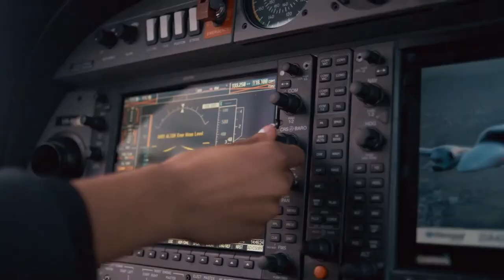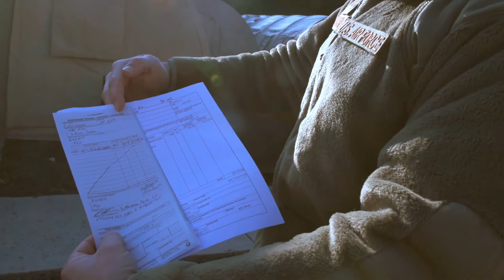64P Contracting Officer. (If you got it, THEY BOUGHT IT!)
Contracting officers and the enlisted professionals they supervise are the only people authorized to spend money on behalf of the government. Whether its beans, bandages, bullets, or bombs, a few bucks or a billion dollars, if you got it they bought it.